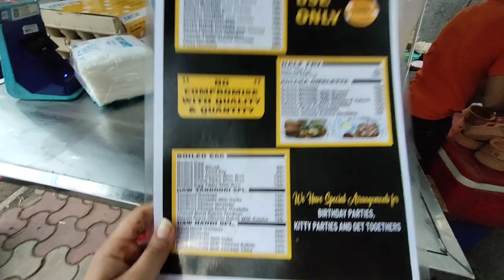Uncle ande wale Vikaspuri😨 | uncle ki shop hui band | Honest review🤦🏻‍♀️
Uncle ande wala. Opposite pvr vikaspuri